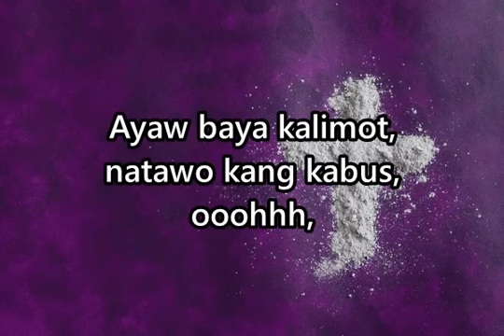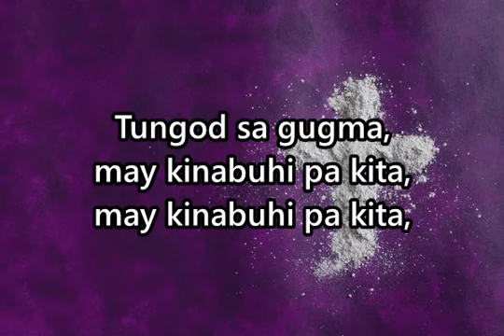Abog - Alto Part (Arr. Buladas)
Credits to the Original Songwriter of this song

In this video, I provide the alto part for Abog, arranged by Joseph Buladas. This recording focuses on the alto line, allowing singers to practice and refine their part within the harmony. The alto section adds warmth and depth, contributing to the overall richness of the piece in choral settings.

Whether you're preparing for a performance or rehearsal, this video serves as a helpful guide to mastering the alto part.